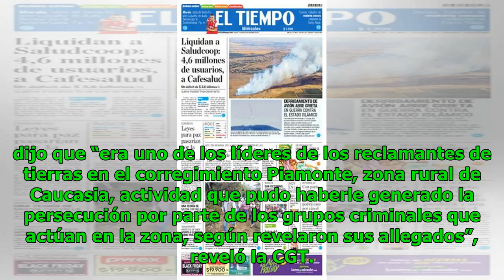Asesinado líder de restitución de tierras en Caucasia, Antioquia Noticias 24/7